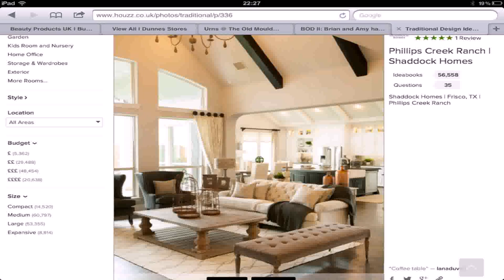Traditional Living Room Designs Uk